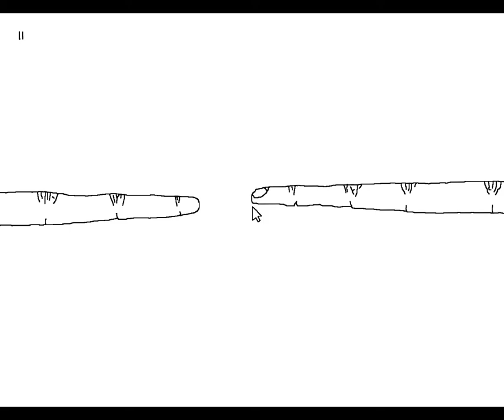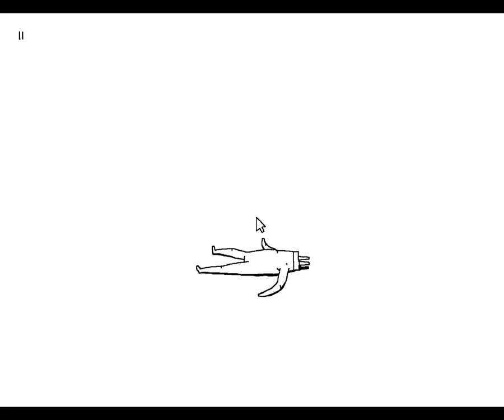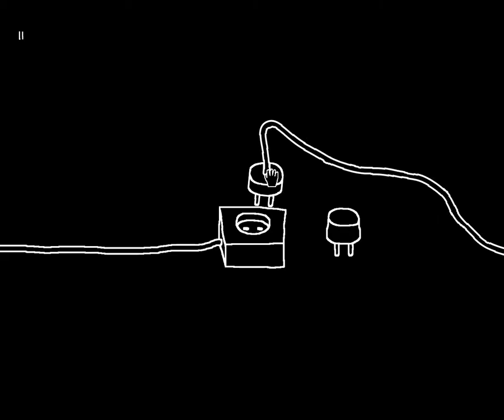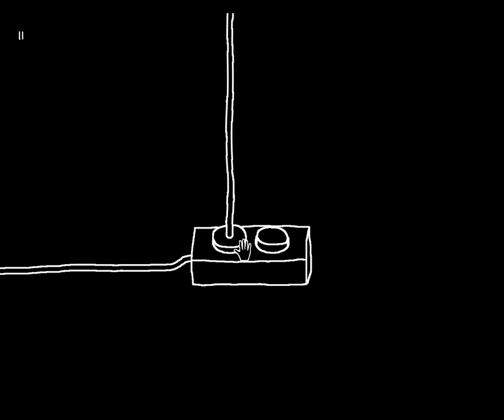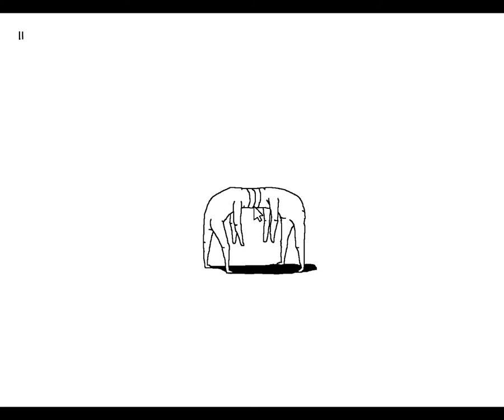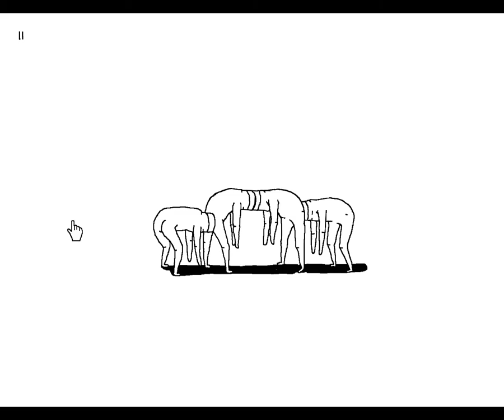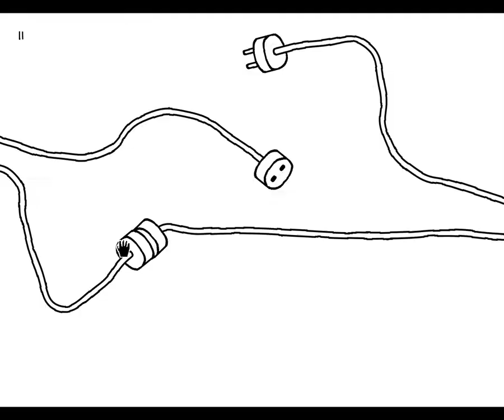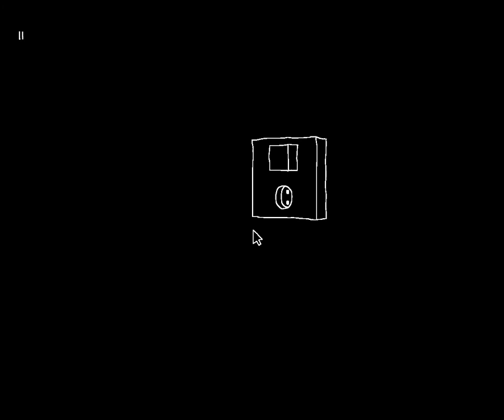PLUG & PLAY OYNUYORUM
Herkese Merhaba Ben MELİH Arkadaşlar Bugün Plug Play Serisini Çektim Umarım Beğnirsiniz Hepinize İyi Seyirler :)